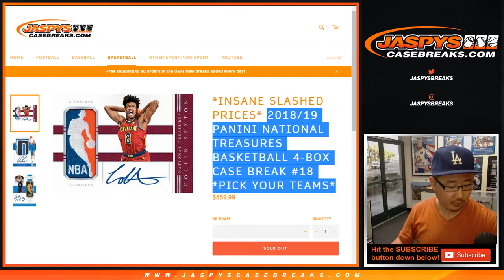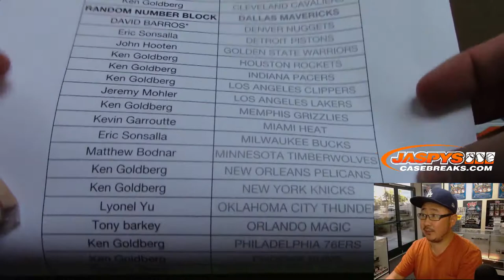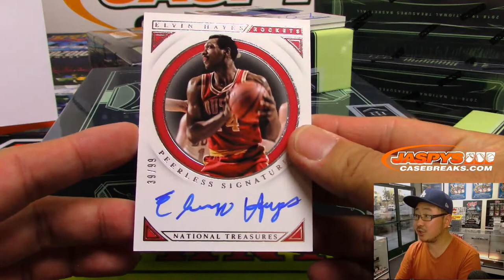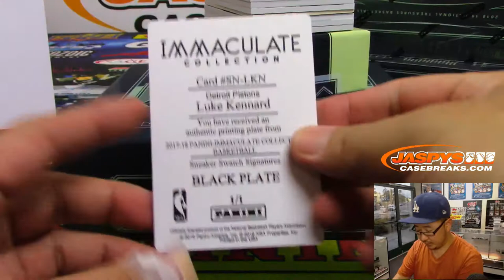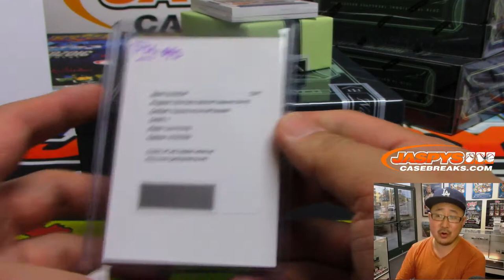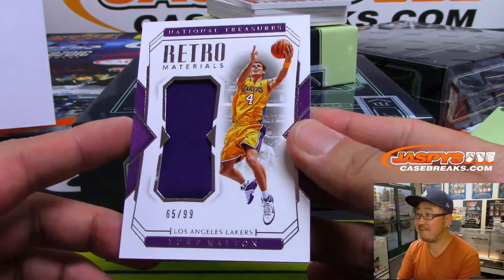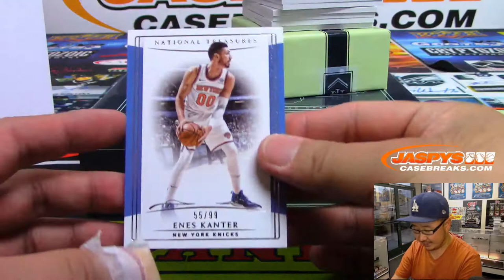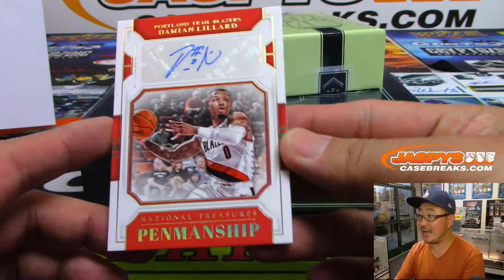Fr, 06/21/19 || 4Box PYT #18 || 2018-19 Panini NATIONAL TREASURES Basketball (NBA)